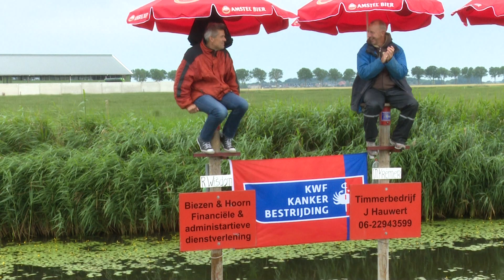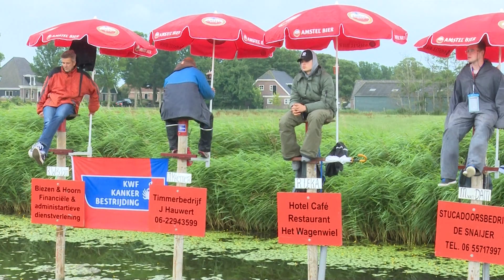Paalzitten Lambertschaag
Het was even spannend of het paalzitten in Lambertschaag dit jaar nog door zou gaan, maar het is gelukt! Vrijdagmiddag begonnen 15 mannen aan de uitdaging. Zaterdagochtend zaten er nog maar elf. Zondagavond moet het record van vorig jaar worden overtroffen.